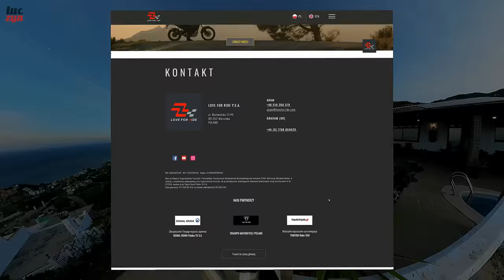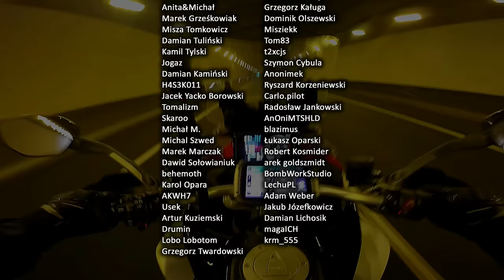Nic Nie Musisz Wszystko Możesz czyli Ducati Desert X i Yamaha Tenere 700 na Pustyni i w Górach Cz. 2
Druga część dnia, kiedy zabraliśmy średniej wagi motocykle adventure Ducati Desert X oraz Yamaha Tenere 700 najpierw na asfaltowe górskie winkle, później na pustynię, a jeszcze później na szczyt góry. Teraz przed nami zjazd z góry offroadem na łysej oponie, później zamiana motocykli i króciutko o pierwszych wrażeniach z jazdy. Życzę miłego seansu, do zobaczyska niebawem i udanego tygodnia w siodle!

00:00 Wstęp
00:51 Start zjazdu na szczycie
03:28 Widok na dolinkę i kozica
04:24 Skrót po skałkach i łysa opona
06:52 Przystanek na ruinach i prezencik
07:59 Wieczorny powrót asfaltem
08:41 Jazda na rezerwie
09:56 Zamiana motocykli i pierwsze wrażenia
14:07 Next episode
14:22 Outro

Pozdrawiam,
𝓛𝓾𝓬𝓩𝔂𝓷